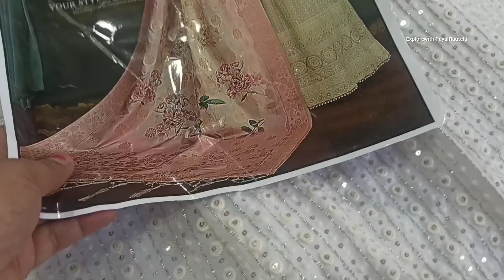इक लौतीDesigner Lehenga,Garara,Shrara,Gown,Readymadeदुकान#katranmarketmangolpuri💃cheapestlehenga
इस वीडियो में मैंने कतरन मार्केट मंगोलपुरी दिल्ली की बहुत ही फेवरेट् शॉप, शॉप नंबर Q-10/25 के लेटेस्ट फेस्टिवल के , Collection शेयर किए हैं

Address:- KATRAN MARKET MANGOLPURI
                Qureshi Fashion
                Q- 10/25

कतरन मार्केट मंगोलपुरी दिल्ली में आप पीरागढ़ी मेट्रो स्टेशन रोहिणी वेस्ट मेट्रो या पीतमपुरा मेट्रो सेरिक्शा करके आराम से पहुंच सकते हैं और इस मार्केट में आपको ब्रांडेड क्लॉथ से लेकर फैब्रिक का बहुत ही अच्छा सामान मिलता है और यहां पर होलसेल रेट में समान मिल जाता है और यह मार्केट 28 को क्लोज होता है बाकी सारे दिन यह ओपन होता है।

Musician: @iksonmusic